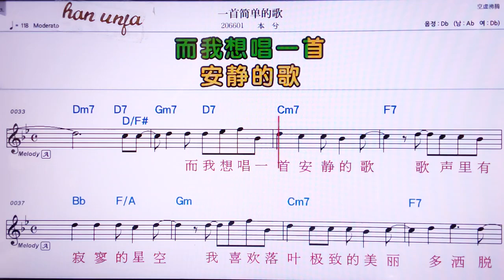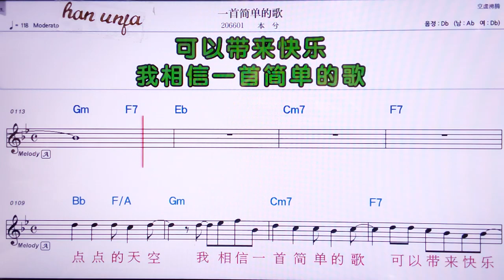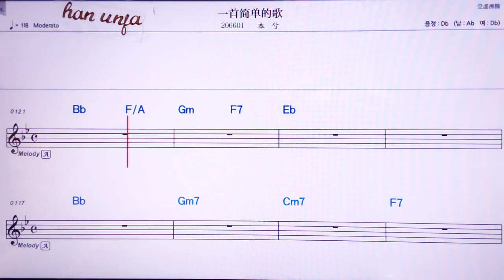💖이서우지앤딴더꺼/번씨 👍MR,노래방, 악보, 코드,Karaoke With Sheet Music